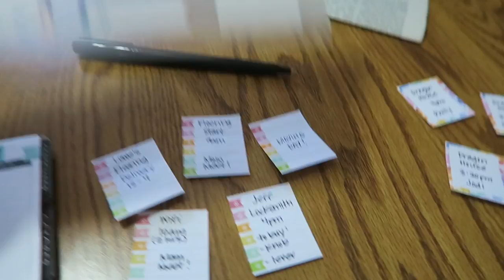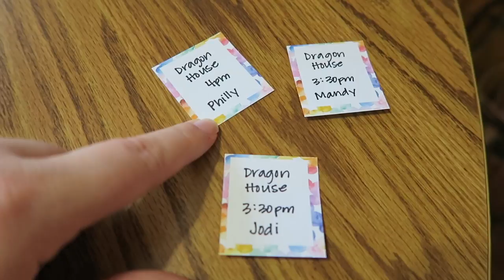TARGET TEASER | VLUNE DAY 21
Today is a short vlog because I decided to film a HAUL of my Target Run!  Sorry for the teaser ;)

But the Target Haul video will be up on Wednesday.  It's full of home items for the master and guest bedrooms.

Come back for tomorrows vlog. I'm vlogging and uploading everyday in June

12527 Central Avenue NE #322